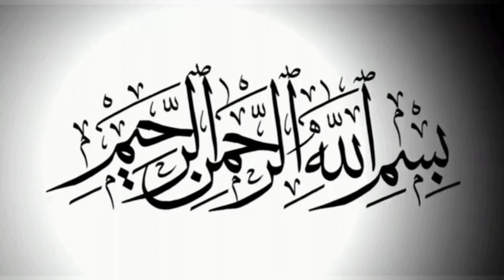Azadari ke mukhalifo ko jawab || Allama Ali Raza Rizvi || 4k